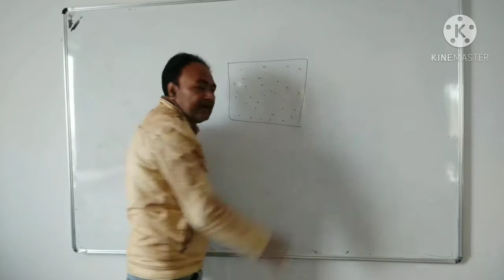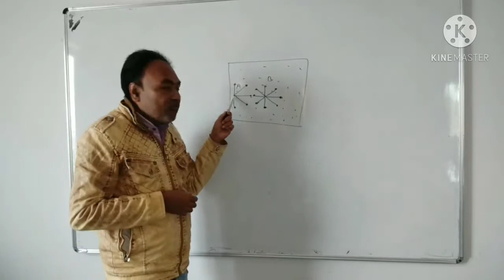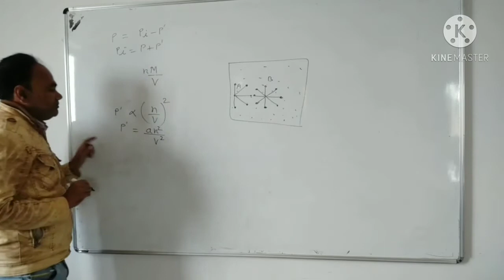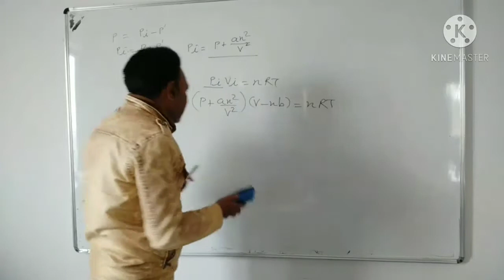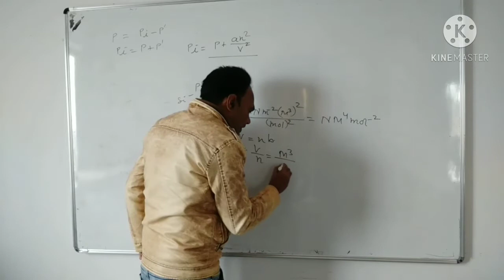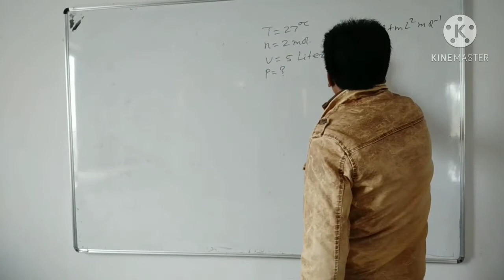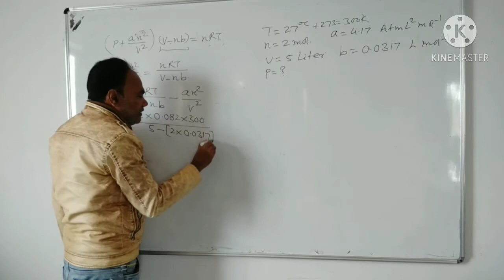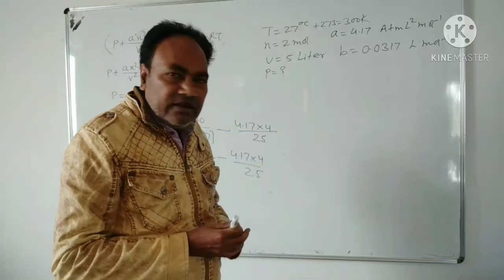Gas phase lec-7